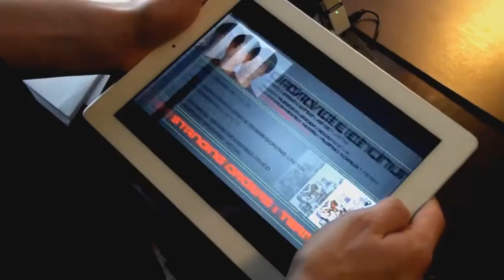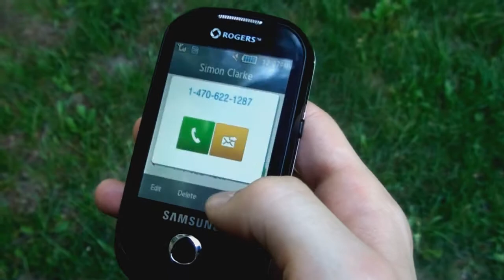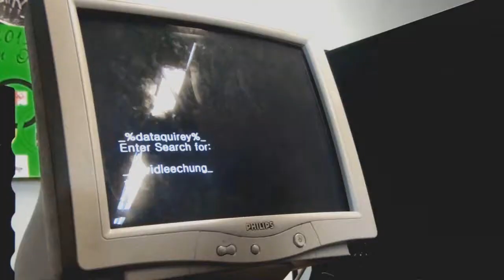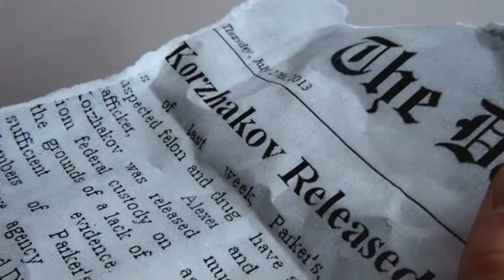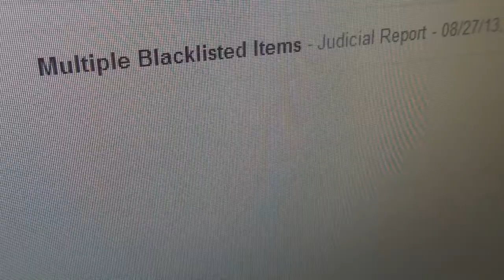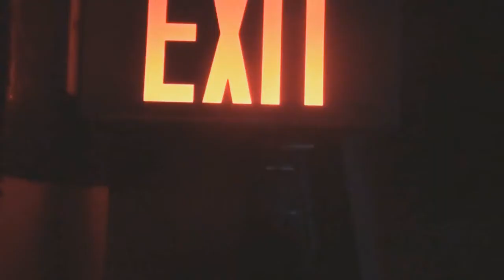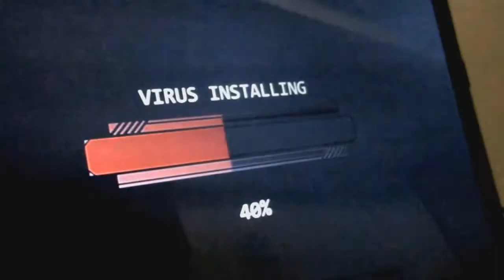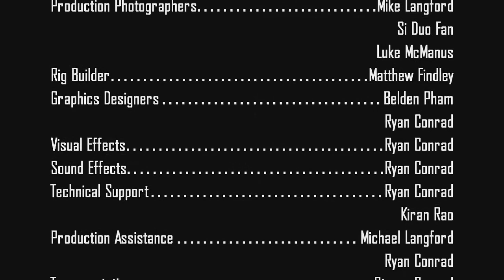Defection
Michael Ford, an elite operative working for an unnamed investigative agency run by Robert Parker, is tasked with bringing down one of the deadliest rogue agents they've ever known. David Chung, a defected assassin and subsequent terrorist, resurfaces with security keys to the entire North American defensive network, and threatens to turn the continent to dust if Ford can't reach the central mainframe in time to stop him.

It's been a long 5 months of production in the lead-up the online premiere of Defection, Smiling Pig Productions' most ambitious action project to date, but the experience has been more than worth it. Check out Defection right now and see if you agree. Packed with intensity, suspense, and supercharged action all the way through, this thrilling short will have you on the edge of your seat the entire time.

Here's the Official Smiling Pig Productions website, where you can check out behind the scenes footage and other neat production materials:

Smiling Pig Productions 2012 - 'The Reign of the Pig'
Presents a Ryan Conrad Film
Starring Michael Langford, Luke McManus, and Si Duo Fan
Written, Directed, and Edited by Ryan Conrad
Based on the script, 'Torque' - 2012, by Ryan Conrad